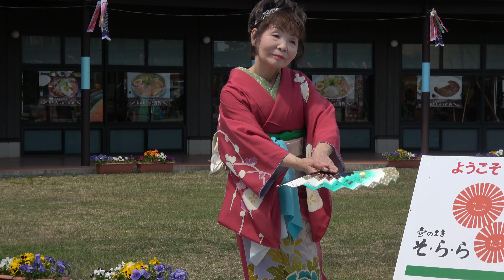錦生流錦照会『お吉情話』（ｶﾒﾗR・4K）／空のえき そ・ら・ら